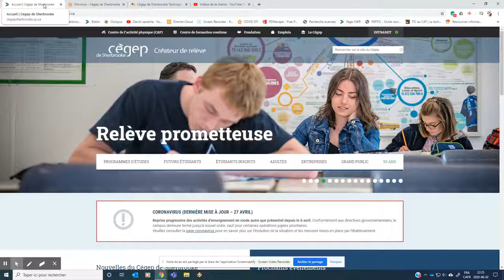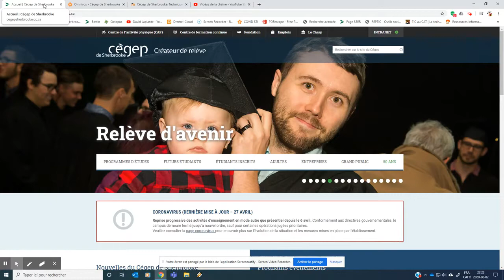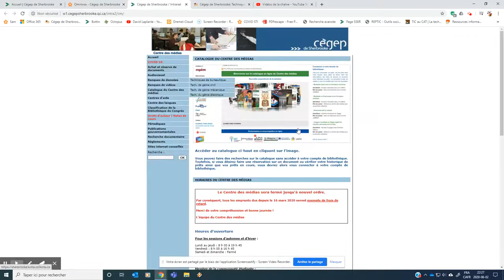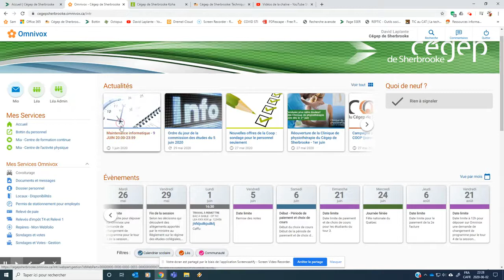Le portail étudiant Omnivox au Cégep de Sherbrooke